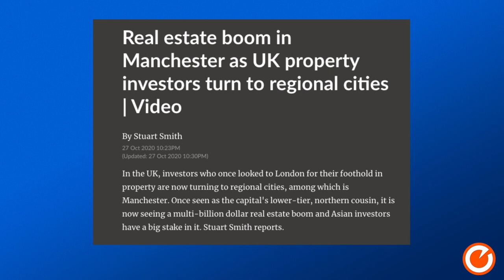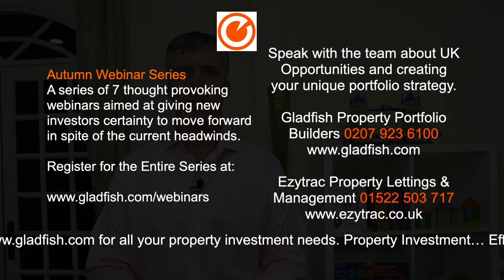Manchester's £1BN Property Boom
Sorry guys the article from October no t sure why this wasn't published but the lesson is still 100% valid.

In the UK, investors who once were after London properties are now looking into regional cities such as; Machester, Birmingham, Liverpool and Leeds. This is definitely great news. Not only in the UK but many countries in Asia are also picking-up and rising.

I hope that you've learned something valuable in this video.

Live with passion and fun,
Brett
FREE How Many Houses Calculator
This property news update contains valuable information about the following topics:
- Fighting to survive Manchester's £1BN property boom
- Overseas Property Investors
- Booming countries in Asia 2020

Join Brett for his weekly LiveStream Wednesday 1230 GMT (London Time) across his media profiles.

Brett Alegre-Wood is an award-winning and best-selling author of The 3+1 Plan and is Founder and Chairman of Gladfish and Ezytrac Group.

Gladfish is a leading UK property investment education and portfolio building service with offices and clients around the world. They specialise in London and UK new build and off-plan property investment.

For more UK property investment tips and London property investment guide, visit Brett's Blog

If you are sick of your Property agent not responding, or truly managing the changes in the market going on right now then give us a call